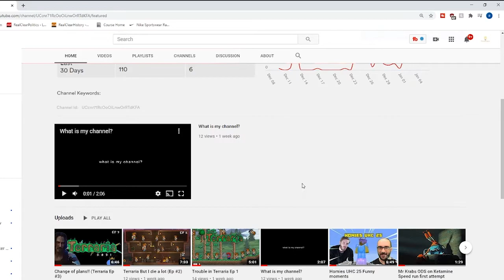Best of 2020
The greatest moments of my channel from this past year